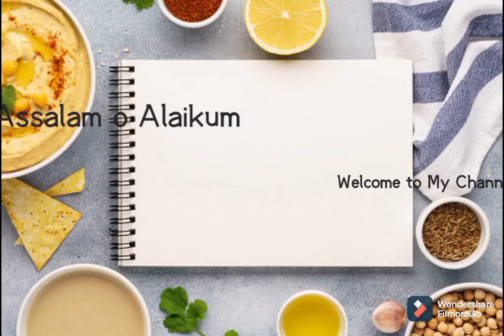Punjabi samosa recipe | easy tips for making Aloo Ka samosa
Aloo Kay Samosay aka Punjabi samosa Recipe

Ingredients

For dough

1 cup maida { All purpose flour }
1 tsp ajwain
2 tbsp oil
water for kneading as required

For filling

3 large mashed potatoes
1 tsp salt
1/2 tsp red chilli powder
1/2 tsp red chilli flakes
1 tsp crushed cumin & coriander seeds

Method

Form a dough. Your dough should not be too hard or too soft ,it should be medium soft to make crispy samosa. and for filling mix all the Ingredients above mentioned and mix well taste and adjust salt as per your taste. make aloo Kay Samosay as shown in the video and deep fry them in medium heat to make crispy and crunchy.

Like 👍 and share it with your frnds 👌

for more new and yummy recipes subscribe to our channel @Food lovers by Pakistani girl. don't forget to hit the bell icon to never miss my video and to see it first.

Food lover is here to make your favourite recipes in an easy method. 🤤😋